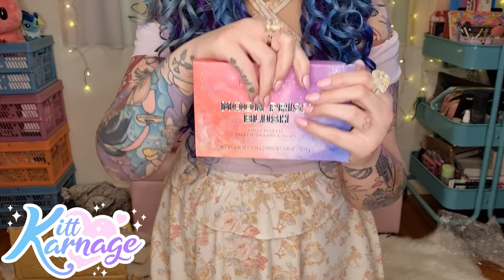KAWAII J-FASHION UNBOXING BEST FRIEND SWAP 2.0 FROM AMERICA TO USA!!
My friend Anime Girl 8792 sends me another awesome box full of J-fashion pieces, including a mix of pastel, kawaii, lolita, and gyaru fashion just to name a few. Plus a ton of really awesome cruelty-free and vegan makeup to try!

To support my friend Anime Girl AKA Kaori Chan please follow her pages!